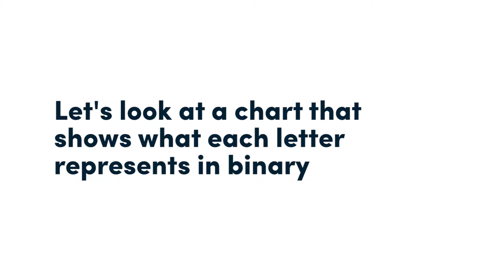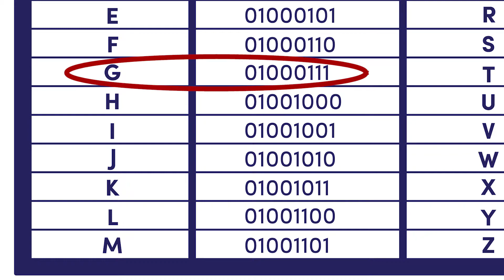Learning About Computer Coding Using Jewelry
Here's a fun introduction to computer science! This video will show you how to use jewelry-making to learn about binary coding.